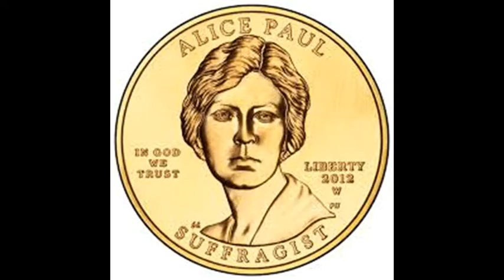March 11 show